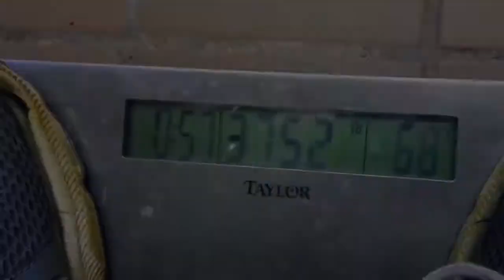Maharashtra CM-The Man of Words